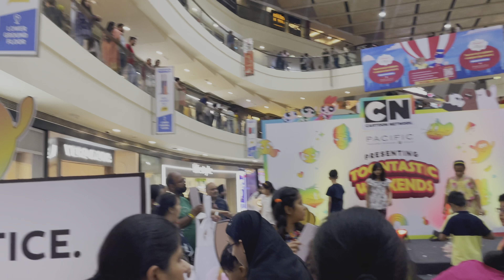Surprise aagya pritika ka🫣😍